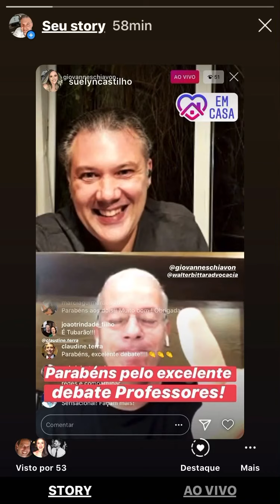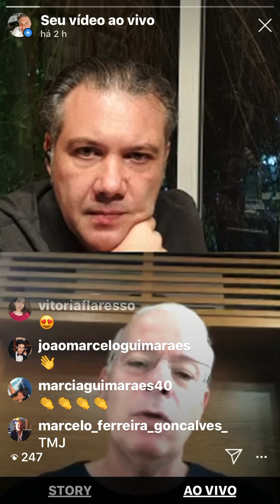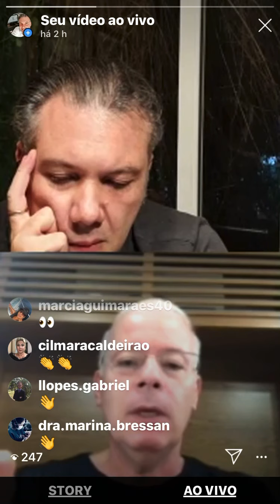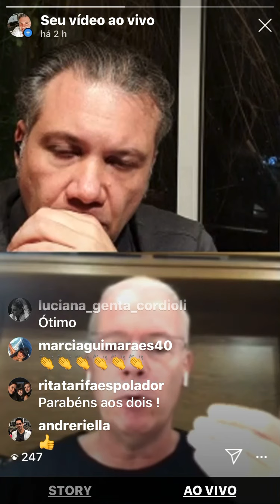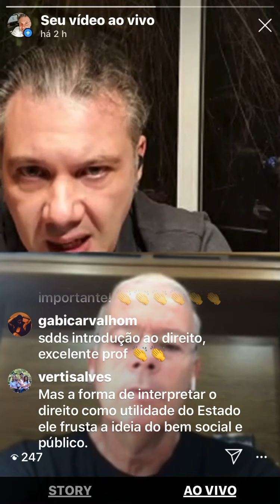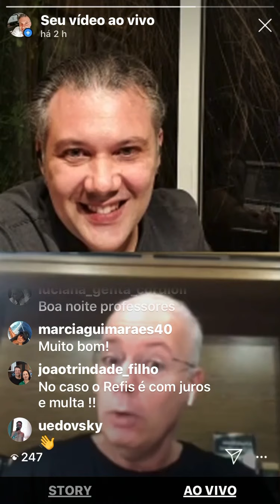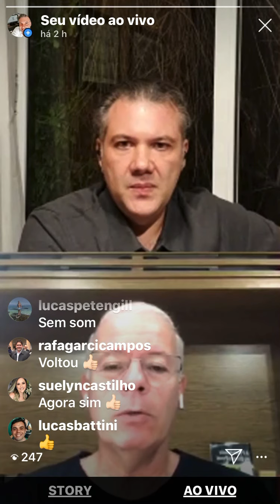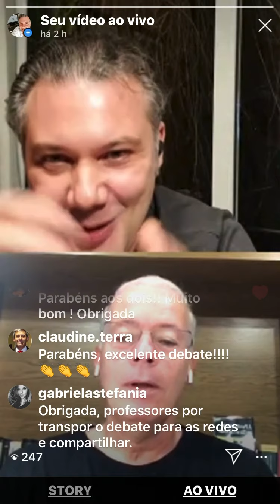Live com o professor Walter Bittar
Quais os limites para o utilitarismo penal?